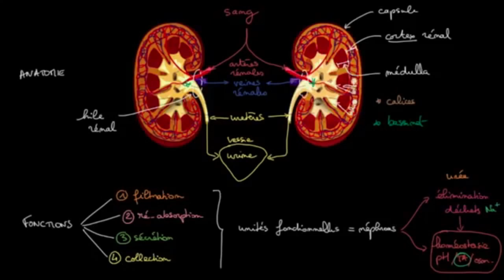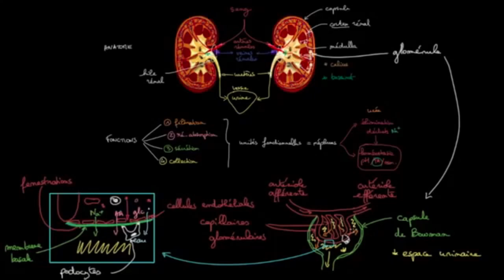La filtration glomérulaire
C'est la Première étape de la fabrication de l'urine :
• Il s’agit d’un transfert unidirectionnel plasmatique ( sans éléments figurés du sang) par ultrafiltration aboutissant à la formation d’une urine primitive (qui gagne l’espace urinaire) mais déproteiné (les protéines restent trappées dans les capillaires).
• Elle se produit au niveau des capillaires (glomérule); elle est passive et se fait selon un gradient de pression, la pression dans les capillaires étant supérieure à la pression de la chambre de filtration.